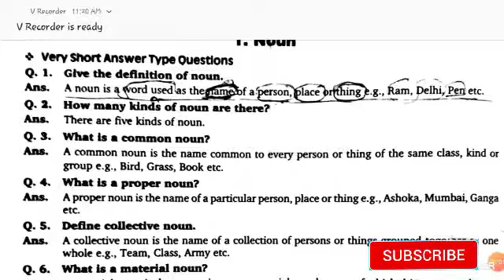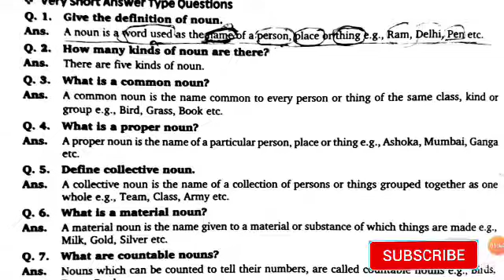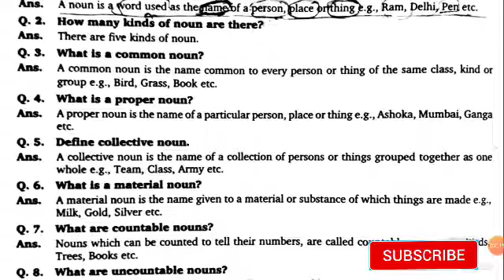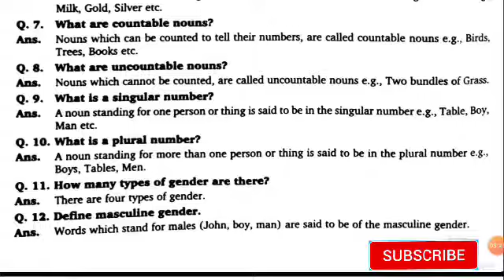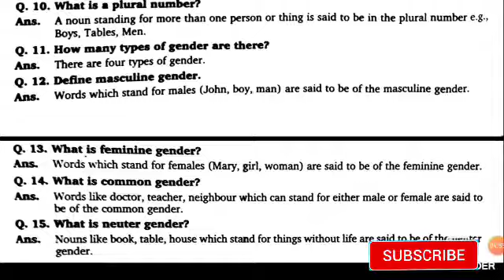Up polytechnic 1st Communication Skills -1 parts of speech important definition || कम्युनिकेशन स्किल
हेलो..
दोस्तों...
स्वागत है आपका कौशिक जी टेक्निकल में.

 आज की वीडियो में हम बात करेंगेUp polytechnic 1st Communication Skills -1 parts of speech important definition || कम्युनिकेशन स्किल इंपॉर्टेंट डेफिनेशन...

वीडियो को लाइक करना ना भूलें.

अच्छी लगे तो अपने दोस्तों में शेयर करना.